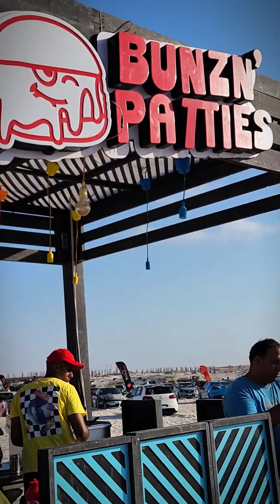تجربتي لBunz N Patties في الساحل❤️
فروعهم:
روبيكس بارك كارفور
كارفور العروبة
قرية نيس ٤ الساحل الشمالي